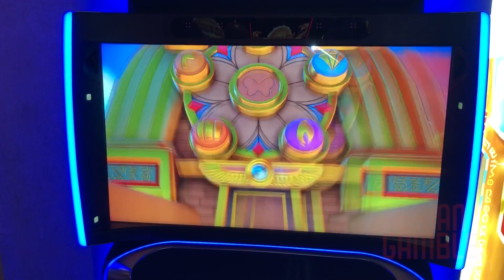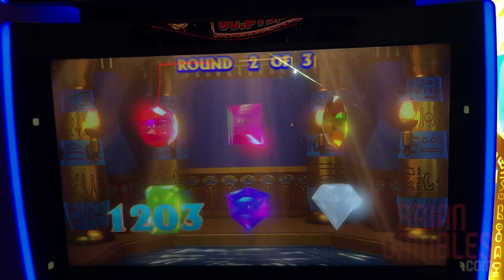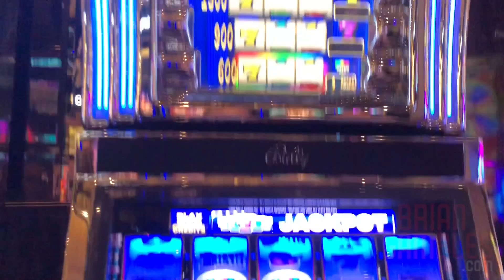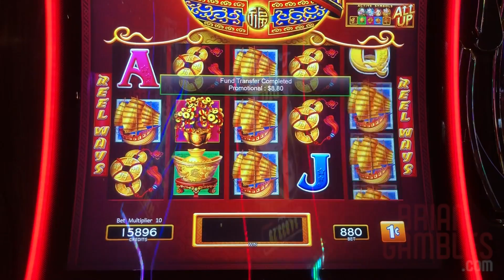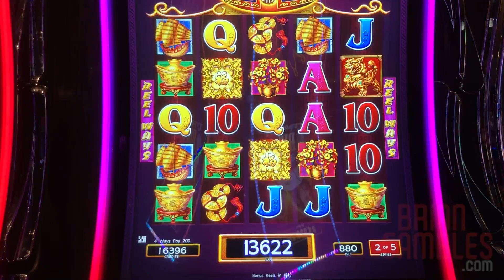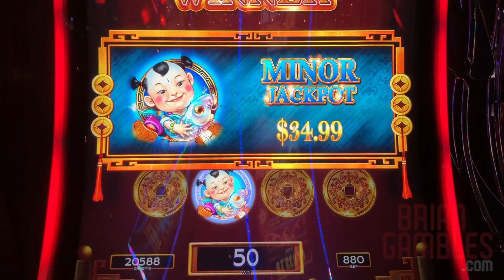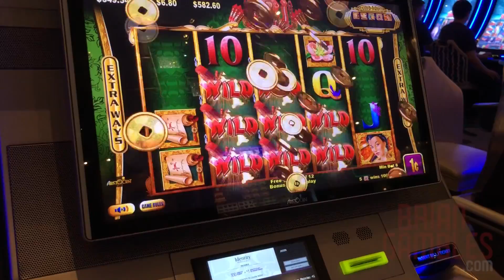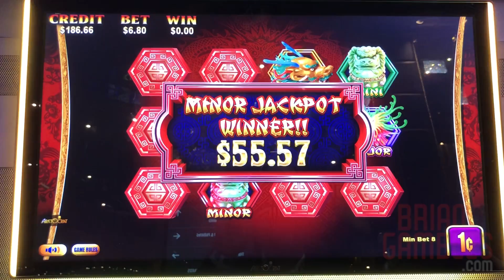MARCO 💗's The Sphinx 4D Slot Machine ⭐HUGE WIN⭐ Slot Machine Pokies w Brian Christopher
Download and Play FREE Games, like the ones you find in the casino on the Jackpot Party Social Casino App!

can be Mailed to:
Brian Christopher
P.O.BOX 561771

✈✉ FedEx and UPS Packages must be Mailed to:
Brian Christopher
3894 Crenshaw Blvd, # 561771

* Executive Producer: Ed Simpson, Nick A
* Producers: George W, Ryan H, Robert F
*Co-Producers: Elizabeth, Zach H,  Mary B, Stefanie M

These videos are intended for 21+ only. If you have troubles with gambling, please seek help. Know your limit and use an entertainment budget only. If you think you may have a problem, in the USA or look up your local branch.

MARCO 💗The Sphinx 4D Slot Machine ⭐HUGE WIN⭐ Slot Machine Pokies w Brian Christopher